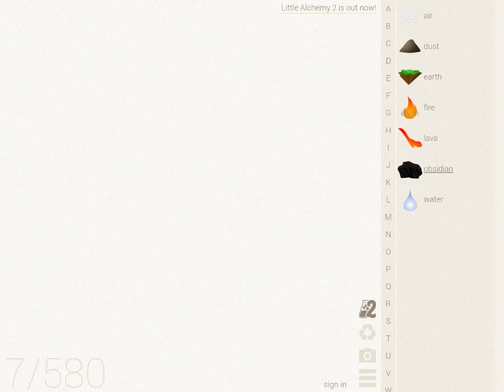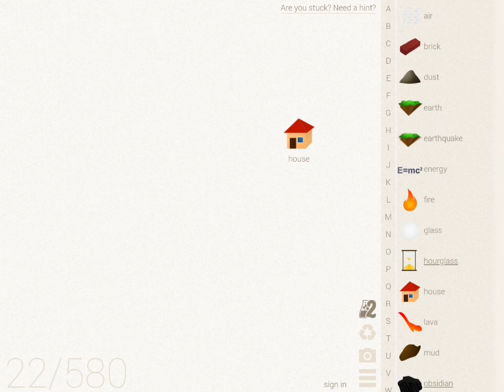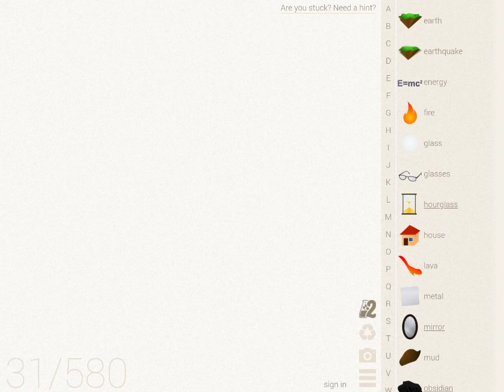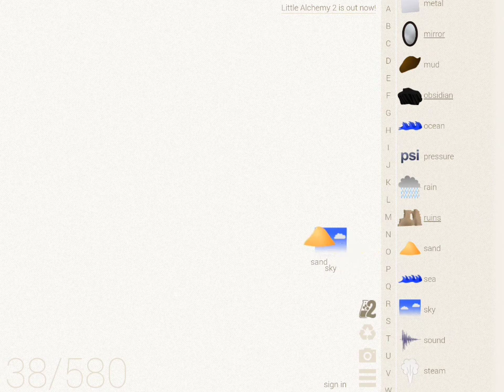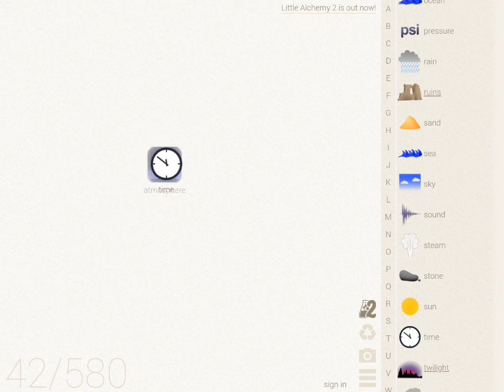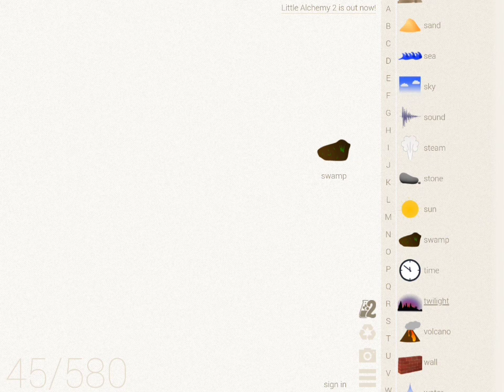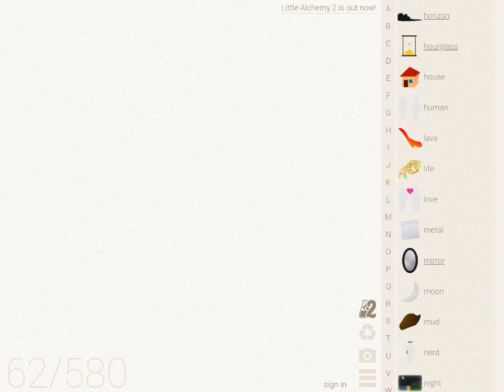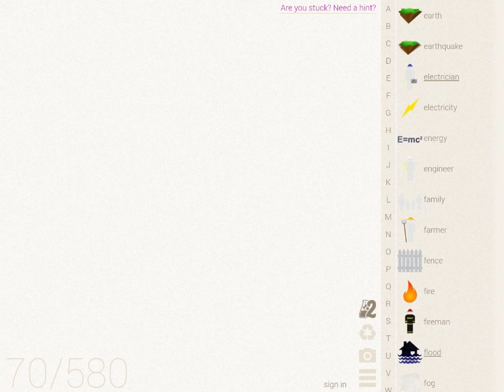I Play Little Alchemy Part 1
This is my play on Little Alchemy Part 1. Hope you liked it. By The Way, Happy Dr. Seuss's Birthday!